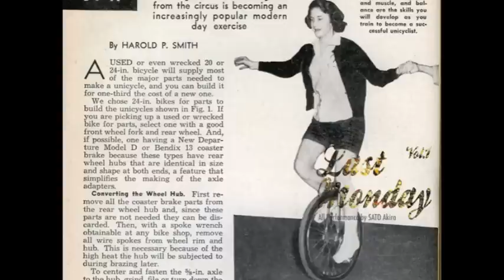Last Monday vol.1 Trailer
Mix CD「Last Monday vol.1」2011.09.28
Performance by SATO Akira.
Mastering by TSUTCHIE.

ONE Koenji最終月曜日に開催中、佐藤彰5時間ロングセットで話題の
"ラスマン"こと「Last Monday」Mix CDのトレイラーです。